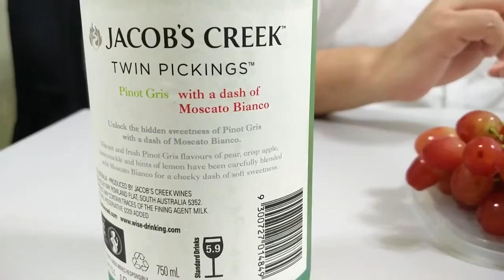Jacob's Creek Twin Pickings Pinot Gris (Dessert Wine)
Kami bukan ekspert di bidang minuman wine dan perkejuan ya. Kami hanya senang eksplor hal-hal baru dan belajar untuk mengapresiasinya. Kami membeli wine ini dengan uang sendiri (tidak disponsor).

What we think about this Jacob's Creek Twin Pickings Pinot Gris?
We both like it as it's fruity, fresh and not overly sweet. The sweetness and the fruitiness are well balanced.

Love,
Bibiy's Day

white wine
jacob's creek twin pickings pinot gris
minuman wine manis kecut
minuman wine balance taste
wine australia
dessert white wine
dessert moscato wine
wine moscato manis
review wine manis segar enak
belajar minum wine untuk pemula / beginner
keju enak double brie
keju reserve cheddar / aged cheddar
keju parmesan
belajar tentang wine
belajar tentang keju
bukan amer
bukan anggur merah